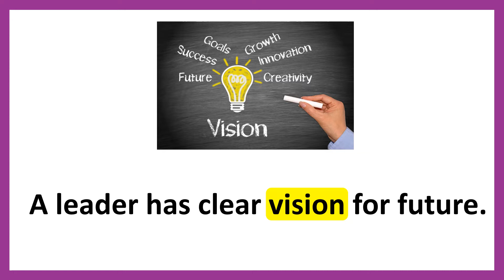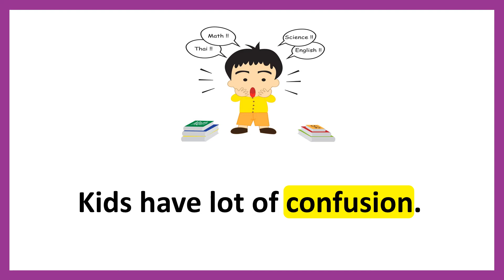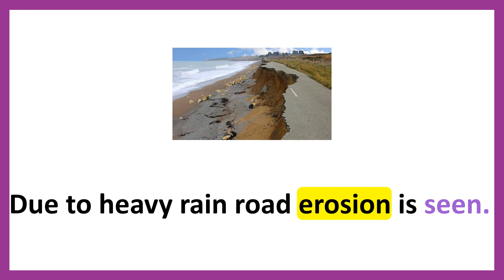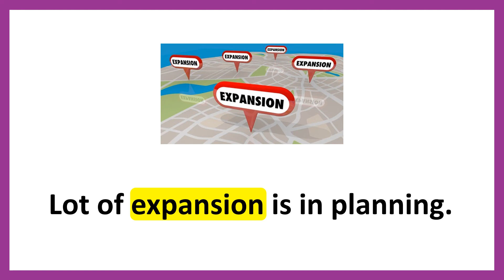Phonics Spelling Formation Helpers : "sion" Family Words English Sentences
This Video will cover Phonics Spelling Formation Helpers : "sion" Family Words English Sentences